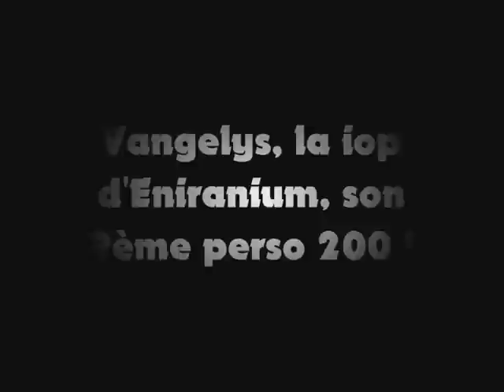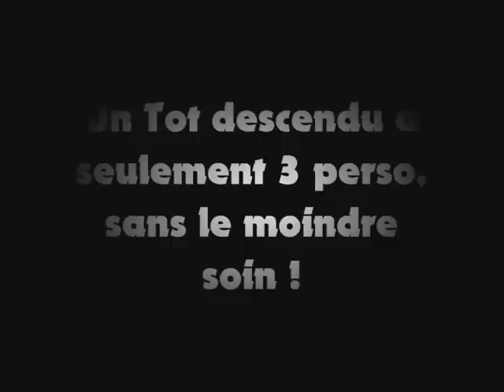Triple up 200 à 3 sur un Tot !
Vangelys , Kulimy & Fouinette up sur un Tot ! Ils ne sont que 3 sur le combat, sans le moindre soin !